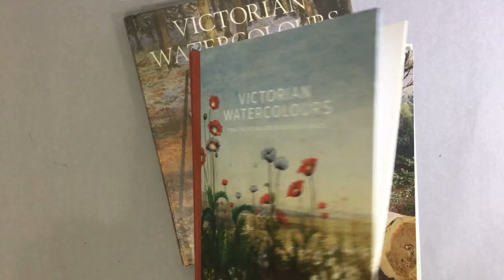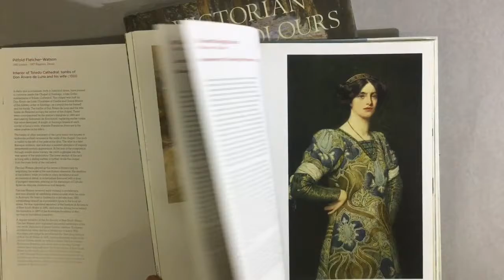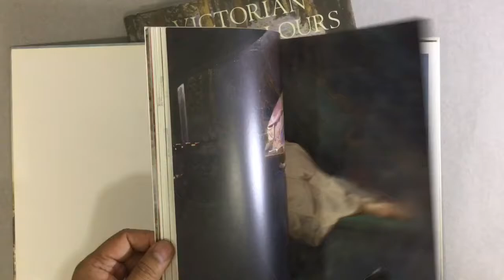《維多利亞時期水彩畫》【黃永暢-畫家講美術史】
《維多利亞時期水彩畫》
【黃永暢-畫家講美術史】為你介紹英國維多利亞時期的水彩畫，英國維多利亞時期是歐洲最強盛的時期，在那個時候，許多英國人都喜歡畫水彩，因為水彩比較方便使用，英國人出外旅遊的時候，都用水彩畫寫生記錄當時的情況，例如他們去亞洲的時候，他們帶水彩畫工具去寫生，把當時的亞洲情況畫下來，做一個紀錄，你知道為什麼要用水彩呢？因為當時沒有攝影機，所以他們用水彩去寫生。